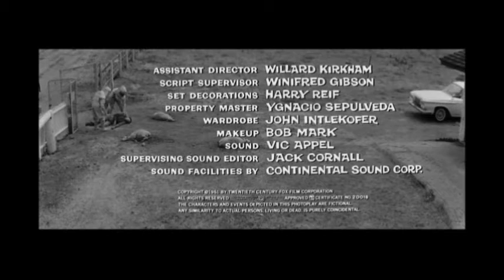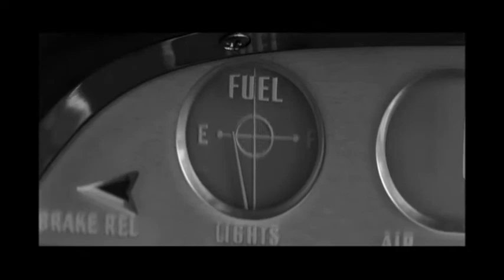Hand of Death Film and Music part 1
Hand of Death

Midi reconstruction (by ear)
Gaetano Malaponti

Brent Armstrong R.I.P.